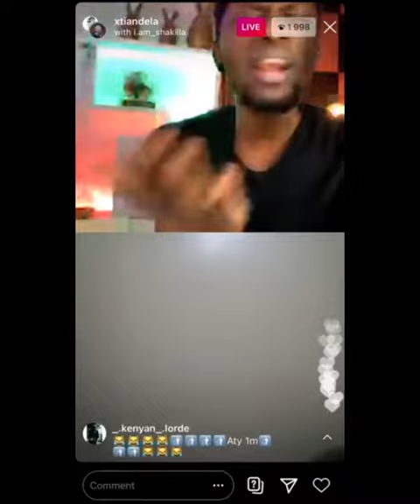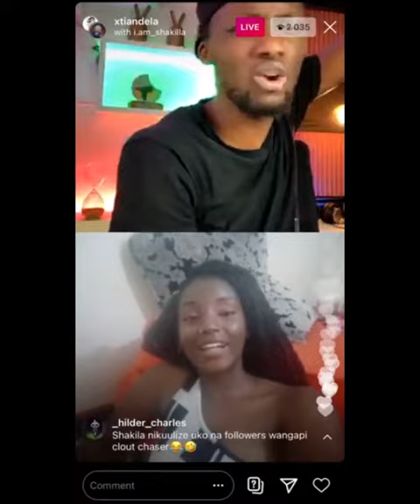XTIAN DELA AND SHAKILA BETRAY EACH OTHER WITH A KISS! RELATIONSHIP RUMOURS!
AFTER MISLEADING THOUSANDS THE TWO ARE SPOTTED TOGETHER SPARKLING RELATIONSHIP RUMOURS!